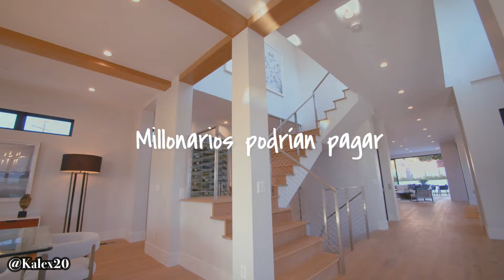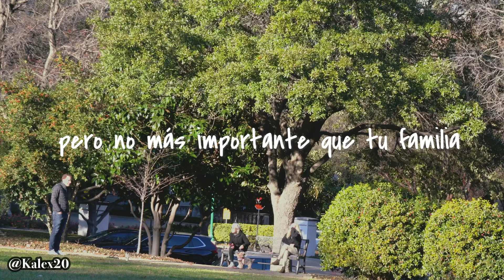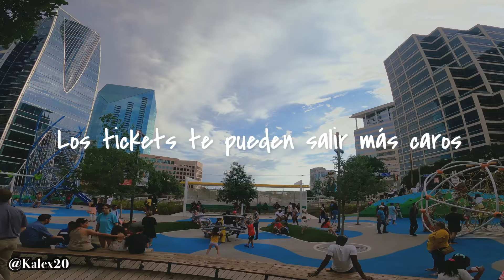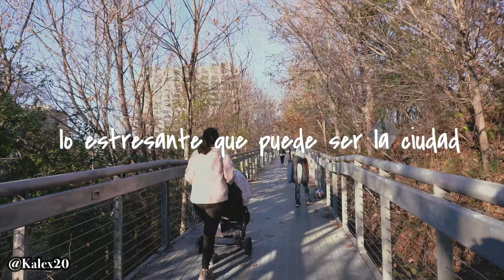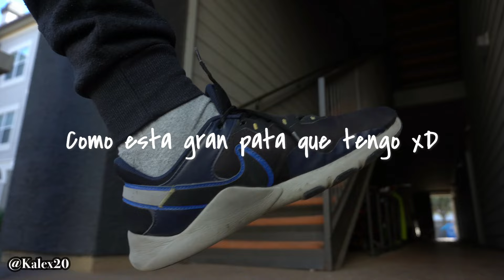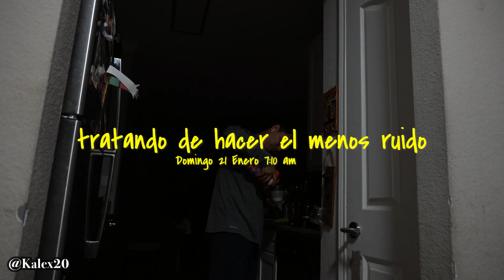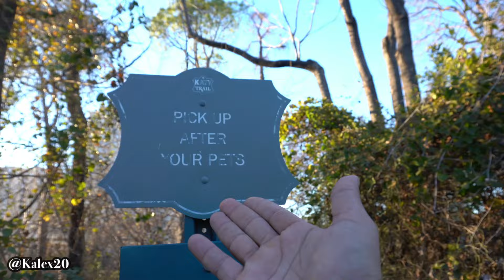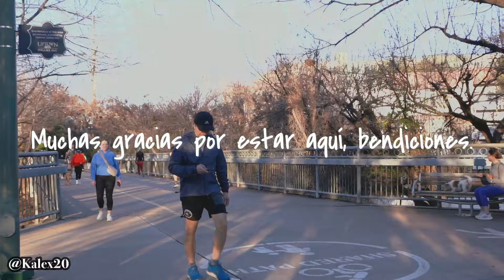Naturaleza entre el caos de la Ciudad: Turtle Creek Park at Dallas, Texas 🇺🇸 🚀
La ciudad de Dallas, Texas tiene muchos lugares bonitos, sobre todo en el centro de la ciudad, la parte en donde milles de visitantes llegan cada año.
Turtle Creek Park o La quebrada de la tortuga es un parque ubicado en la zona millonaria de Dallas, por esta razon hay muchas personas viviendo en condominios y saliendo a hacer tiempo personal al aire libre.